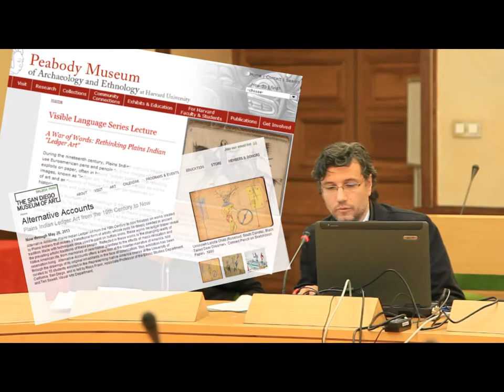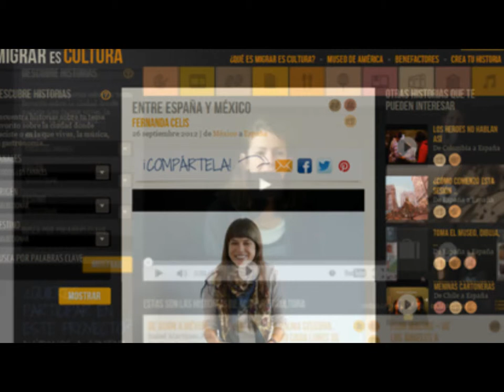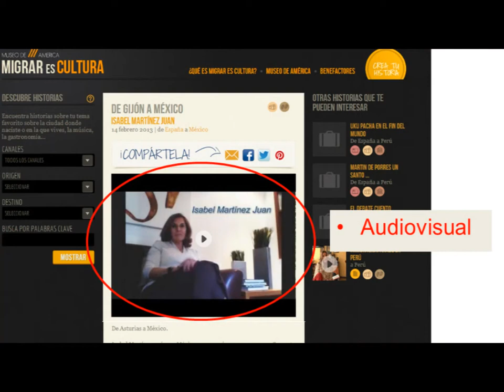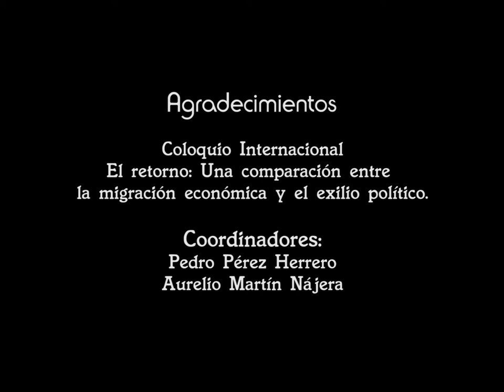Conferencia sobre Migrar es Cultura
Algunos de los aspectos en los que se basa el proyecto Migrar es Cultura son comentados en esta conferencia de 20 minutos que se presentó en un encuentro sobre Migración y Retornados celebrado en la Universidad de Alcalá en marzo de 2013.